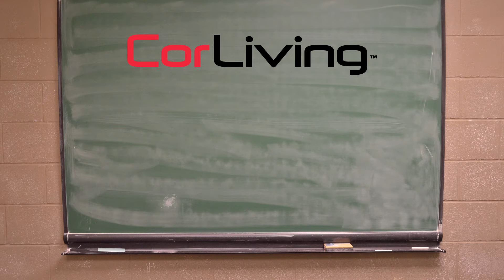How to Assemble Aurora TV Bench | CorLiving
Assembly Video Applies to the Following Models:
LFF-200-B
LFF-201-B
LFF-202-B